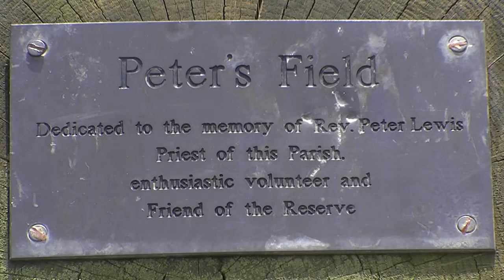WILDLIFE FILES PAXTON PITS NATURE RESERVE PART ONE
Welcome to this short series of videos, to show you some of the views around the reserve. Filmed today, April 6th 2010

I decided to put this short series together, for the benefit of Meissie35, RobElliottMusic and ThePadburys, who have never seen the reserve in real life, but all that may change very soon ;)

At the beginning is a map of the Reserve as to what it will look like, when Diddington finally becomes under the control of the Nature Reserve. Where the thick Blue line ends, and this part of the video ends, is where the Reserve ends at the moment, and where we ended our walk.

We spent over 5 hours out there this morning, walking, and filming and looking and listening.

I hope you enjoy this small set of videos.